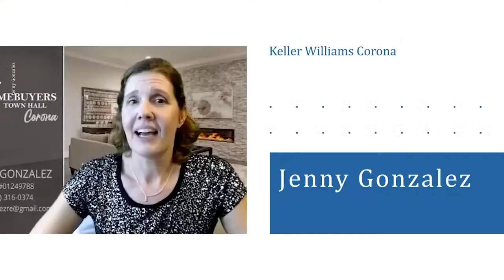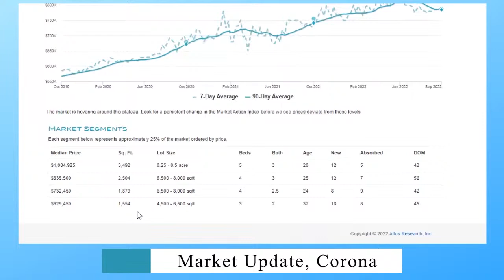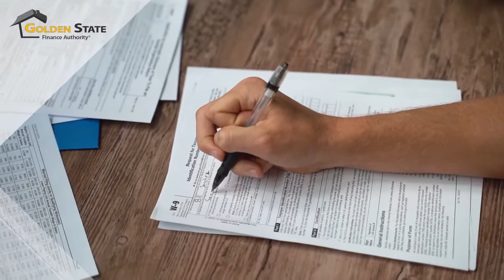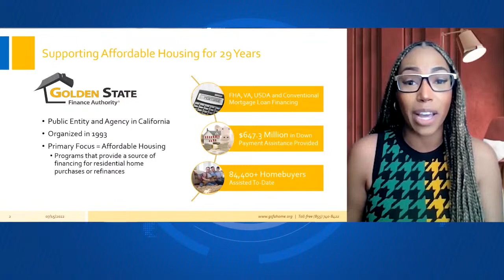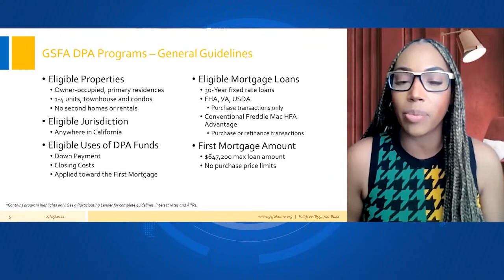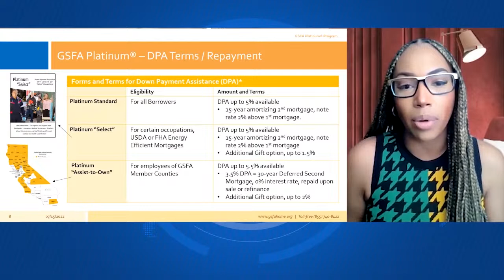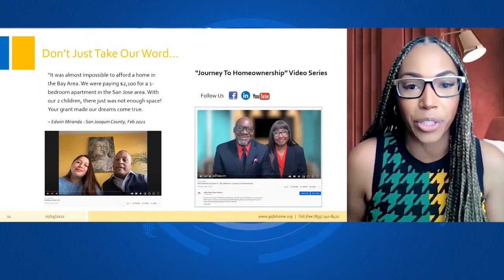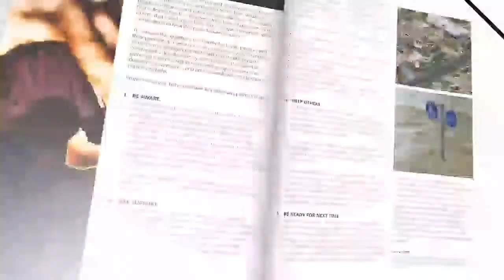Corona Market Update And How to Stage Your Home for Photography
Let's talk about the Corona Market and how to prepare your home for a photographer.

Jenny Gonzalez Realtor with Keller Williams, my license number is 01249788 my cell number is and my website is jennygsellshomes.com.

We have an exciting show for you today, first I am going to share some market data on what's happening in Corona. Then we are going to hop into my new listing to talk to the photographer on how to prepare your home for photography when you are ready to sell!  Then we have the Golden State Financing Authority today and they will be talking about down payment assistance.  Then I will have a couple of tips for Sellers.